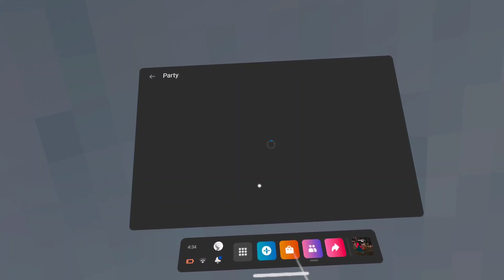Trolling as 111 in gorilla tag.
thank U so much for watching my videos and i hope u like my content if u want more drop a like and subscribe that would help me out a tone.